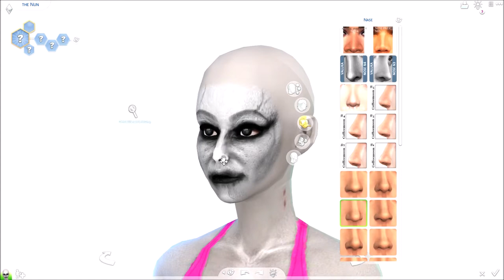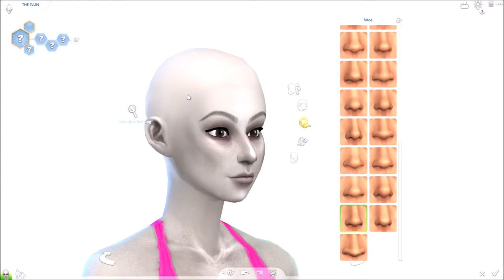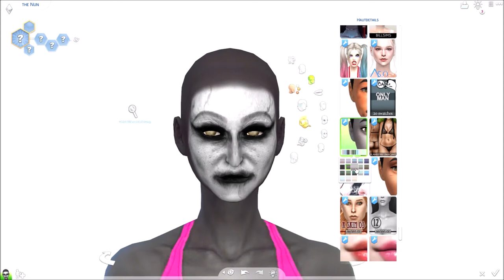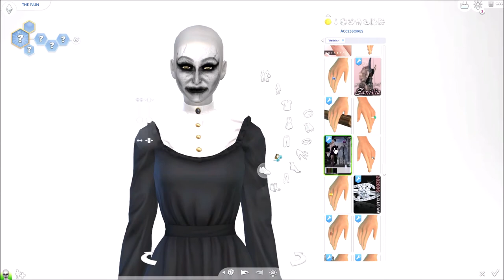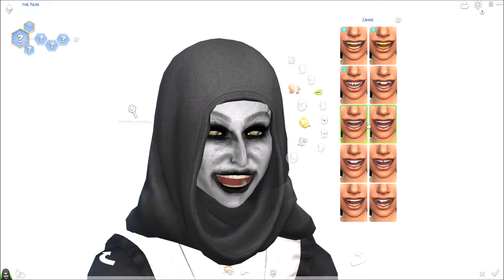Sims 4 | The Nun | CC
It's Simstober time!

Until Halloween I will regularly create horror characters from more or less famous horror movies and share them with you here!

In this video I create "The Nun" from the 2018 movie of the same name.

Spooky greetings
Your SimsUnicorn